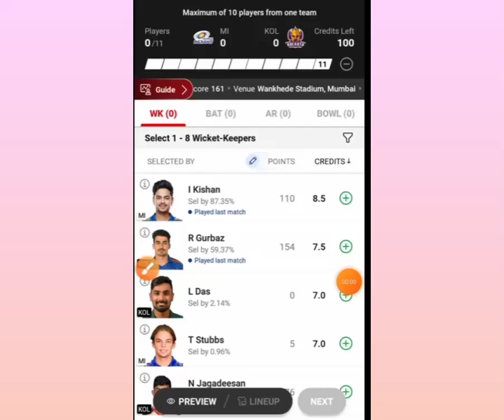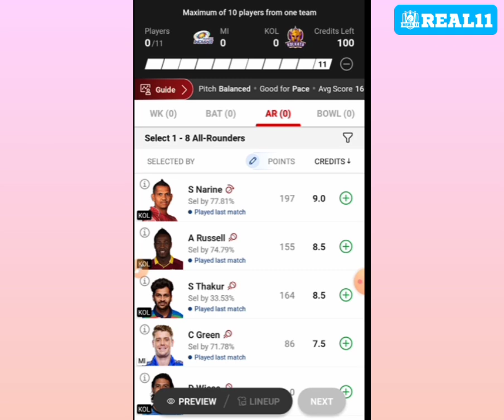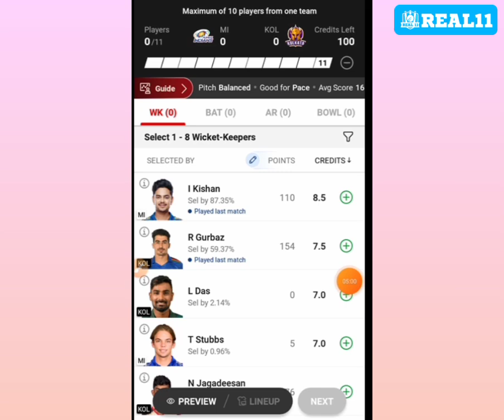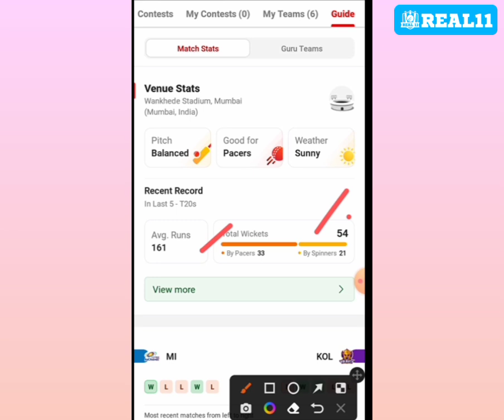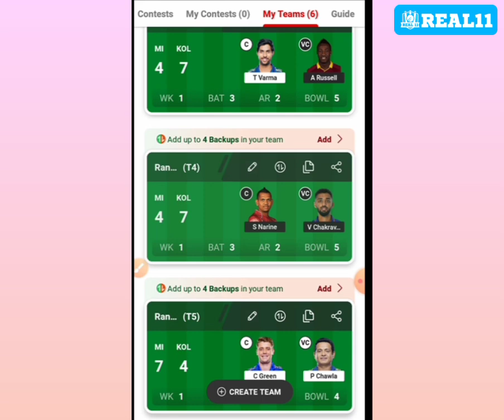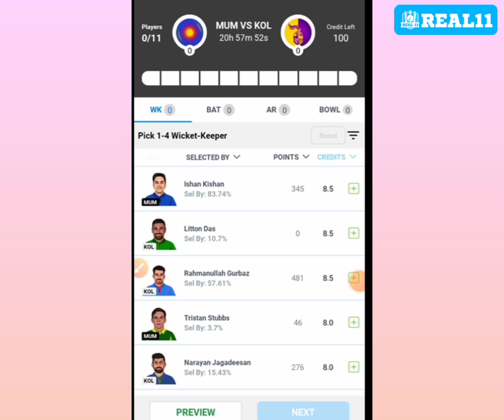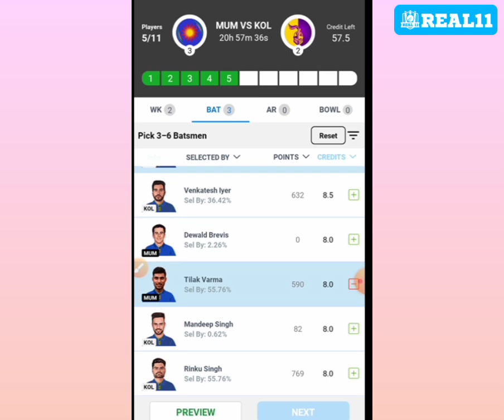MI vs KOL Dream11 Prediction! Dream 11 Team of Today Match! Mi vs Kol Dream11 Team! Mi vs Kol